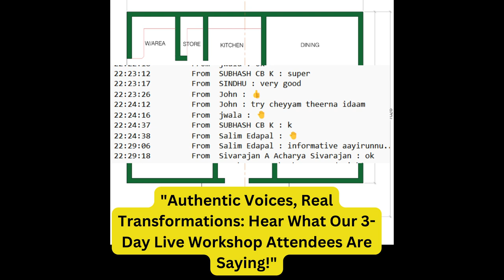"Unlocking Design Mastery: A Deep Dive Into the Transformative 3-Day Vastu Floor Plan Workshop!"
🌟 Welcome to our Design Revolution! 🌟

Ready to revolutionize your floor plan designs and embark on a transformative journey? Join us for an exclusive review of our recent 3-Day Live Vastu Floor Plan Design Workshop! 🏡✨

🎓 In this 2-minute video, we take you through the highlights of our intensive workshop where designers like you discovered the secrets to seamlessly integrating Vastu principles into their designs.

🚀 What You'll Discover:

🎨 Creative Techniques: Explore innovative methods to harmonize Vastu compliance with contemporary design preferences.
🤝 Collaborative Strategies: Learn how to effectively collaborate with Vastu experts and exceed client expectations.
🌿 Sustainable Living: Dive into the art of designing eco-friendly, energy-efficient floor plans.

🔍 Highlights:

🗣️ Testimonials: Hear from fellow designers who share their experiences and successes after attending the workshop.
🏆 Success Stories: Witness the incredible transformations in floor plan designs before and after the workshop.
🎉 Workshop Atmosphere: Get a glimpse of the dynamic and inspiring environment that fueled creativity.

📅 Don't Miss Out:

Ready to elevate your designs, overcome challenges, and establish yourself as a leader in sustainable living floor plans? Join us for an upcoming workshop! 📆 Reserve your spot now and become a trendsetter in the world of design.

📌 Upcoming Workshop Dates: Wednesday to Friday 8.30 PM ZOOM LIVE

SARAVANAN S NAIR
VASTHU ADVISOR